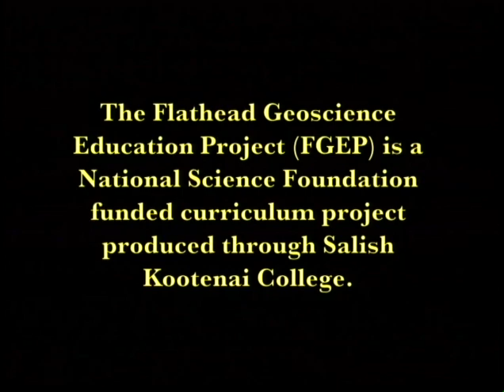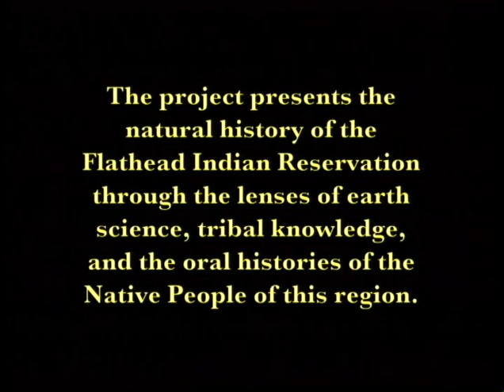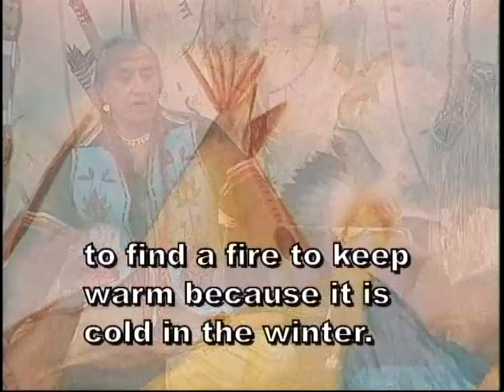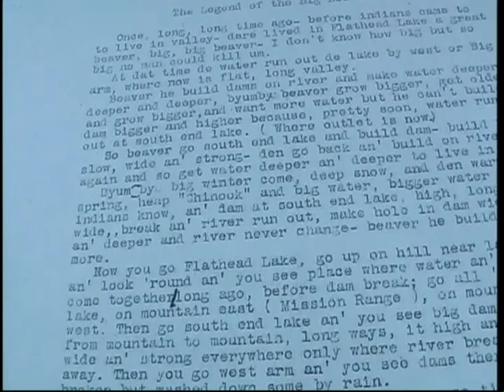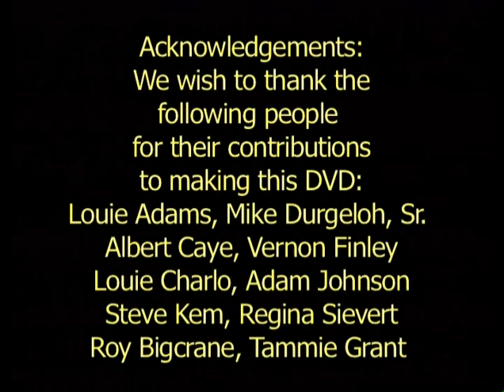Perspectives on the Land: Traditional Tribal Knowledge and Western Science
Elmo/Big Draw. Flathead Indian Reservation

Flathead Geoscience Education Project
2nd Edition 2011